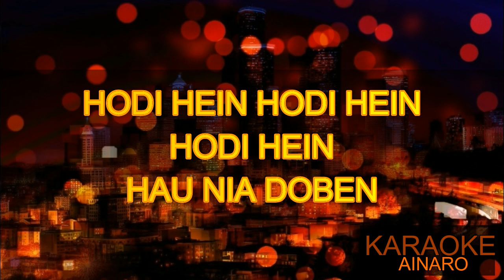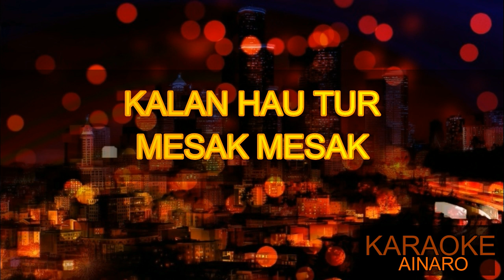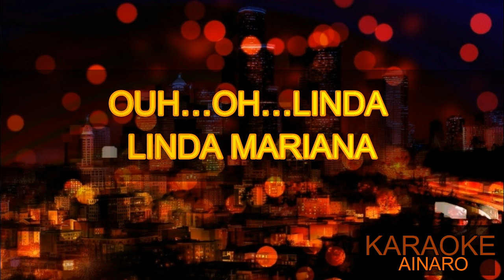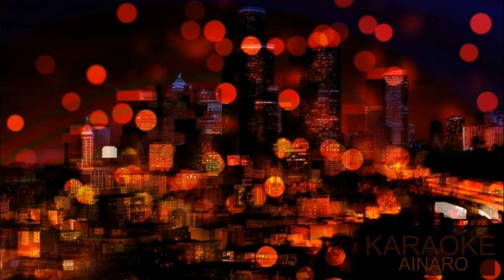Doben Mariana Karaoke (N.N)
Musika Festa